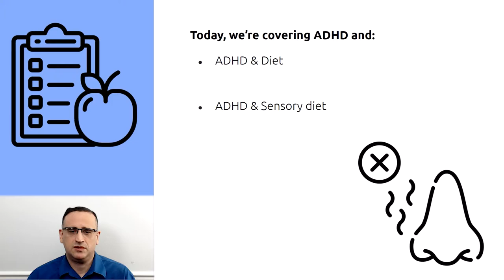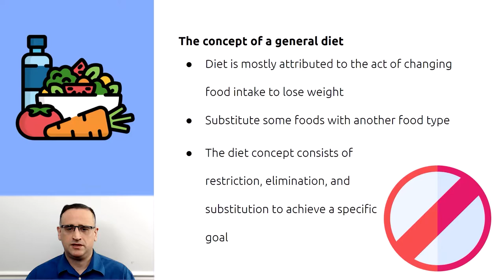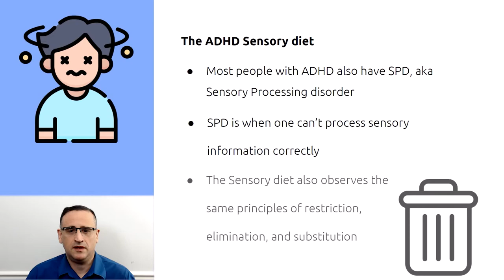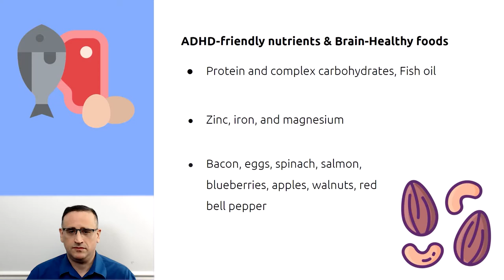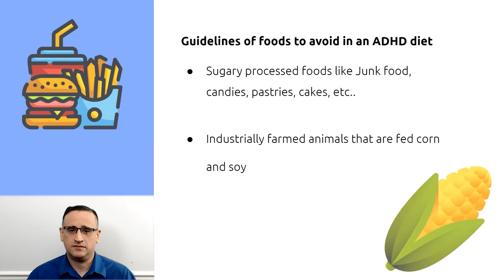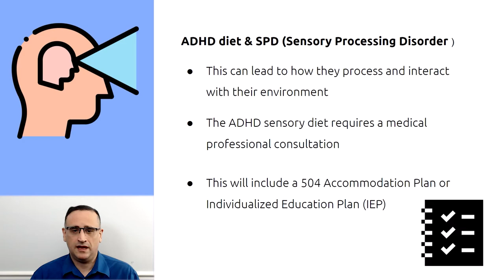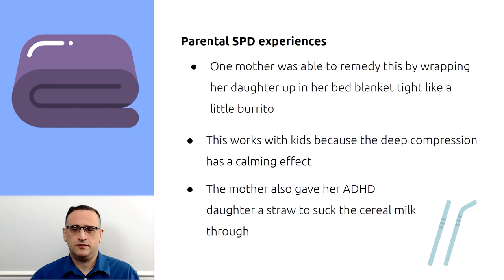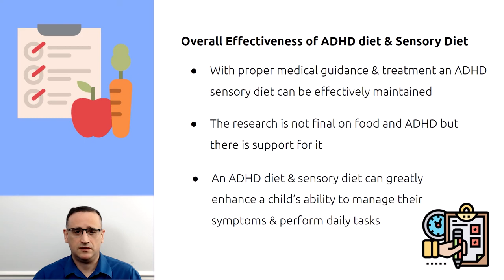ADHD and Diet - ADHD diet good for you ?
ADHD and Diet - this video covers diet and ADHD , ADHD sugar , ADHD diet recipes , ADHD good for you  and  ADHD sensory diet.

What effect does an ADHD diet and sugar have on ADHD ? Is an ADHD diet good for you ? Are there foods that are good or bad for ADHD ? What is an ADHD sensory diet?

***JOIN OUR EXPERT-LED EDUCATION & SUPPORT GROUP FOR PARENTS OF KIDS WITH ADHD***